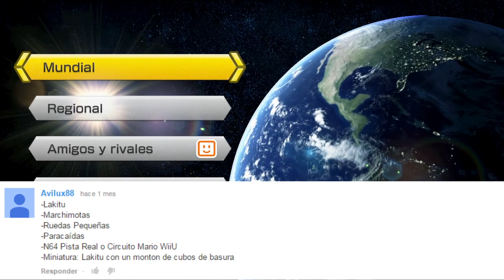Desahógate! 47 - Mario Kart 8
- ¡ABREME! -

¡Nuevo capítulo del Desahógate! Ésta vez con Lakitu tendremos que saber manejar muy bien en Base Polar si queremos intentar quedar en el podio. ¿Lo conseguiré?

¡Deja tu propuesta de Desahógate en los comentarios, y la utilizaré para el próximo capitulo!